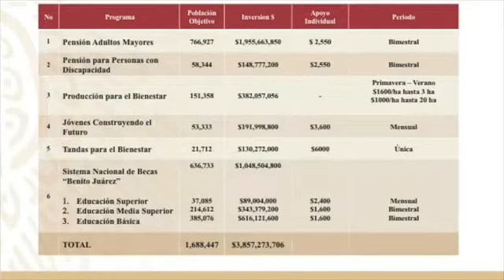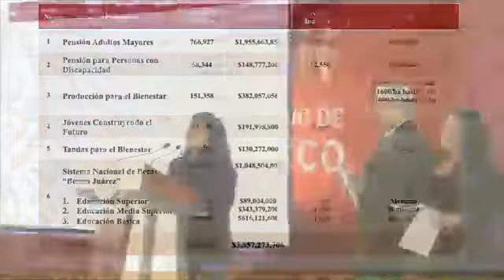Becas contra huachicol en la Sierra Norte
HUAUCHINANGO, PUE. – Siete municipios de la Sierra Norte de Puebla están en la lista de las 91 demarcaciones que serán beneficiadas con el programa federal, Becas del Bienestar “Benito Juárez”, así lo anunció la coordinadora nacional la política gubernamental Leticia Ánimas Vargas.